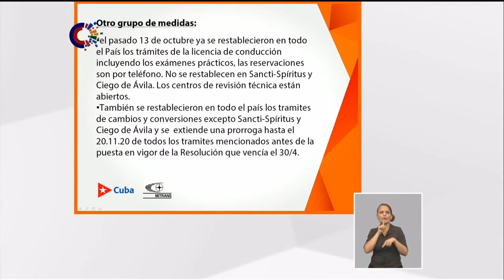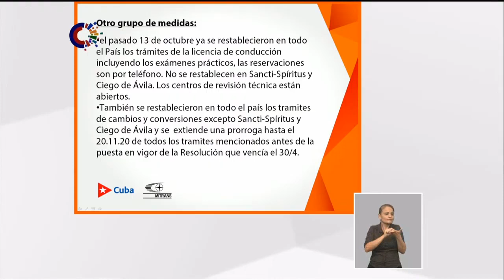Proyecciones del transporte en la estrategia económico-social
El sector del transporte cuenta con un bloque de proyectos de informatización encaminados a una mejor atención al público. “Diseñamos una aplicación para la gestión de la atención a la población, ya disponible en el sitio web del ministerio".